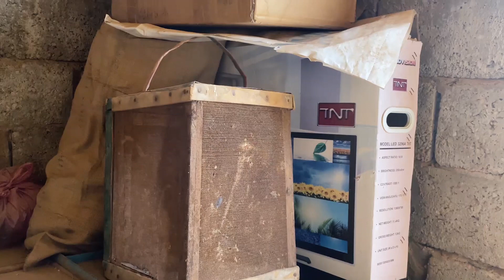فين كنت كاندوز الصيف فاش كنت صغير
VLOG001 || I made my first VLOG and I decided to start by showcasing my grandfather's old house, which holds many nostalgic memories for me as I spent most of my childhood summers there. Throughout the video, I take you on a tour of the house while sharing some of my personal memories and experiences. This is my first attempt at vlogging, and I would love to hear your thoughts on the video. I hope you enjoy watching it as much as I enjoyed creating it.